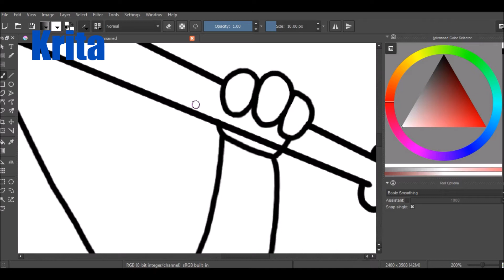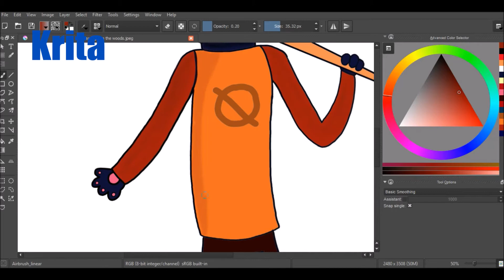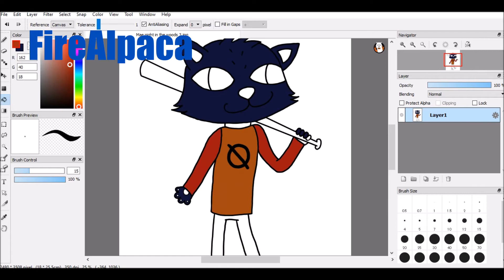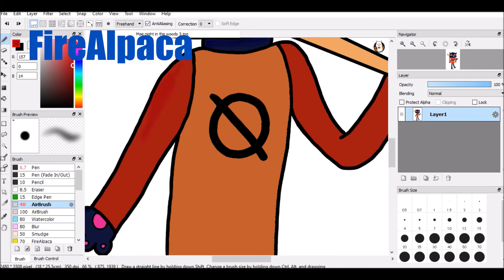One Character & two Art Styles 2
Today, in this video you can see Mae from "Night in the Woods", that I have drawn with Krita and FireAlpaca.

Song: Hey There Delilah - Plain White T's

Software: 1. Krita
                  2. FireAlpaca